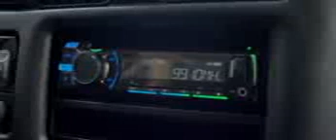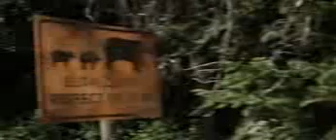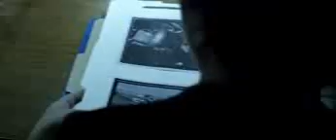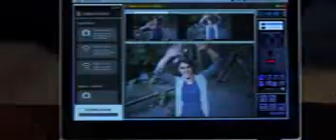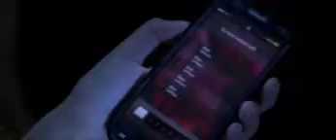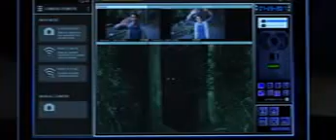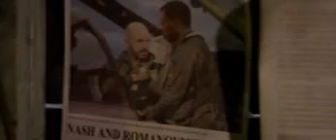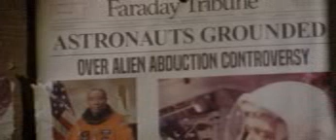The Recall Review